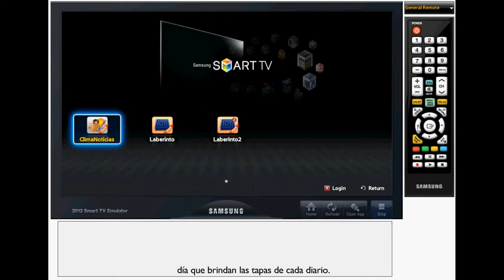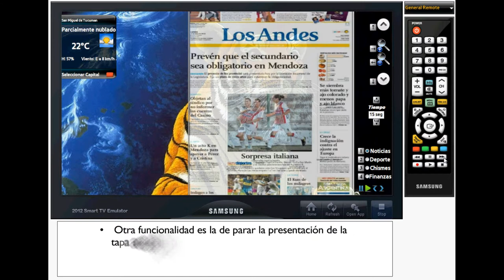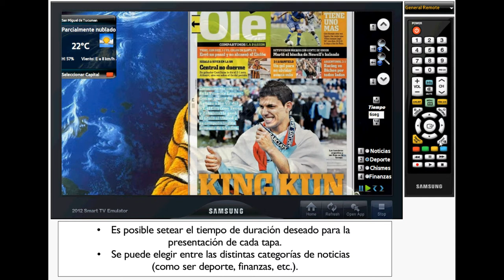ClimaNoticias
This video shows the Widget "WheatherNews" running in a Samsung Smart TV emulator. This widget shows Weather information and newspapers caps of the current day.